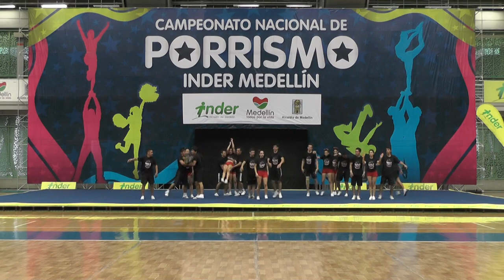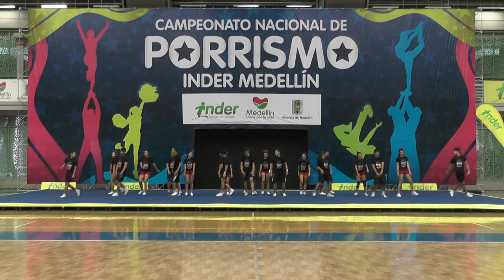80 Dragons N4 Premier Mixto - INDER Medellín 2014 / Domingo